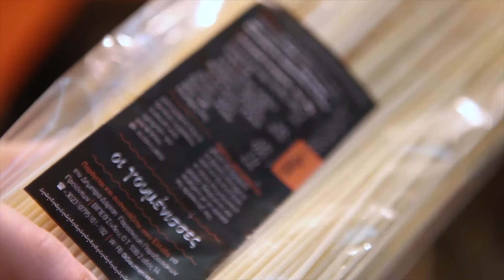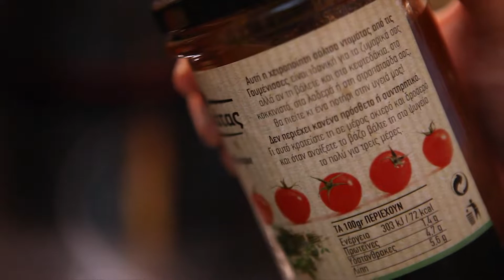Νηστίσιμη κ VEGAN Μεσογειακή Μακαρονάδα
Σάλτσα Ντομάτας οι Γουμένισσες:
Είναι ίσως η καλύτερη σάλτσα ντομάτας που έχω δοκιμάσει. Όποια και να είχα χρησιμοποιήσει στο παρελθόν όσο «χειροποίητες» και να ήταν, μου μύριζαν συντηρητικά, τυπικά.
Η συγκεκριμένη είναι λες και την έχεις φτιάξει στη κατσαρόλα, απόλυτα γευστική, ισορροπημένη στα μπαχαρικά. Η ποσότητα βγάζει άνετα 3 πιάτα ανάλογα το φαγητό. Ταιριάζει παντού και εννοείται ότι έρχεται νηστίσιμη μακαρονάδα…άντε σας το αποκάλυψα!
Great recipe is coming with the homemade oi goumenisses tomato sauce. But first I have to say two words to you about it.
It's probably the best “ready” tomato sauce I've ever tried. Whatever I used in the past as much as "handmade" and it was, they smelled conservatively, formally.
This sauce is like you have made it in the saucepan, absolutely delicious, balanced in spices. The quantity makes 3 dishes comfortably depending on the food. It suits everywhere and I will make a great pasta recipe to show it to you!

Yλικά Συνταγής:

1/2 πακέτο Μακαρόνια «οι Γουμένισσες»
1 βάζο έτοιμης σάλτσα ντομάτας «οι Γουμένισσες» (ή 2 τριμμένες ντομάτες)
1 κρεμμύδι
1 σκελίδα σκόρδο
100γρ ελιές χωρίς κουκούτσι
½ φλ ελαιόλαδο
Αλάτι, πιπέρι, ρίγανη όσο θες

Ιngridients:
1/2 pack of "oi Goumenisses" spaghetti
1 jar of tomato sauce "oi Goumenisses"
1 onion
1 clove of garlic
100g black olives
½ cup of olive oil
Salt, pepper, oregano as you like